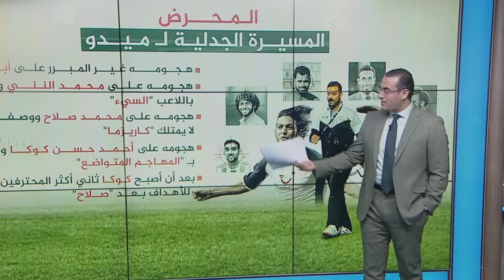ميدو يحـ ـرض على أهل غزة| مسيرة لاعب مليئة بالفشل والانحلال الأخلاقي